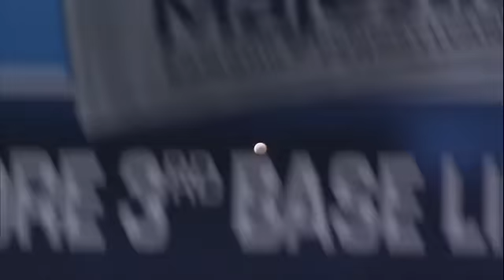2012/09/04 Upton's back-to-back home run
NYY@TB: Upton follows Jennings for back-to-back jacks